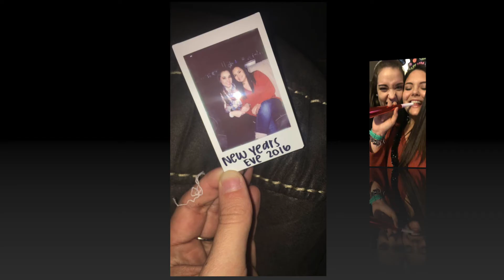I love you!